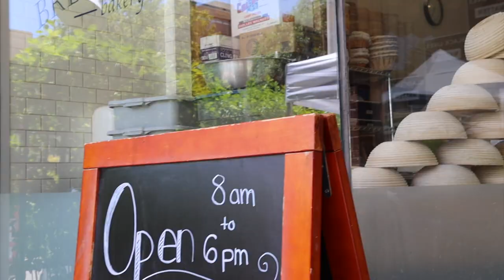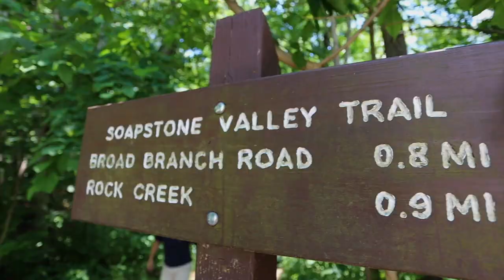Rock Creek Park- Hiking in Washington, DC!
Welcome to this beautiful trail right off of Rock Creek Park in Washington, DC! Soapstone Valley Trail is a 1.7-mile hike, right off the Metro's Red Line. This trail brings you through a lesser-known portion of Rock Creek Park, giving you plenty of space to take in all of its beauty!

WHO WE ARE:

We are a team of experienced, licensed real estate agents serving the Arlington, Fairfax, Alexandria VA, Washington DC, Montgomery MD metro area. With a proven track record of getting results quickly and a direct line of communication at all times.  With over 64 years of combined experience in the real estate world, we could not be happier with the amazing people we have guided in turning their real estate dreams into a reality.